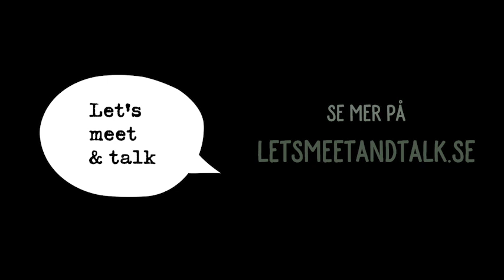"Ger det er ett ansvar?" Let's Meet Talk - Utemagasinet. Teaser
En glimt från vårt besök hos Utemagasinet och dess chefredaktör Marie Kjellnäs i januari 2021.
Videoavsnittet i sin helhet släpps under v.46.